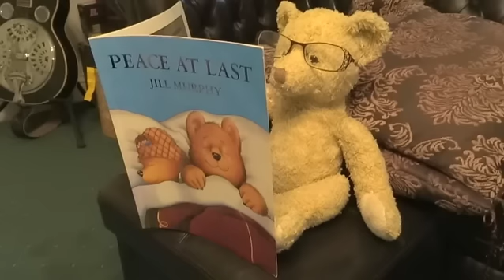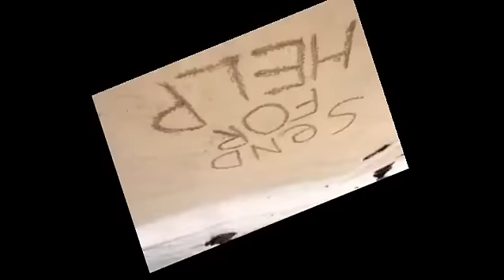Ready Teddy, written & produced by Willy & The Windfarms (with a bit of help from his children!)